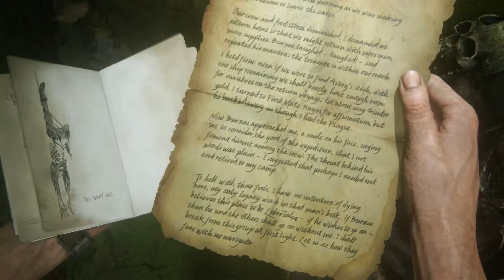Uncharted 4: A Thief's End - Part 11 (PlayStation 4)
The bit where Drake is injured is dramatic and all, but it just goes to show - we wouldn't like him nearly as much if he lost his ability to monkey around the cliffsides and ruins of the world.

Credits:
Gameplay & Commentary: Simeon Osborn & Jessica Richards
Game Developed By: Naughty Dog
Game Published By: Sony Computer Entertainment